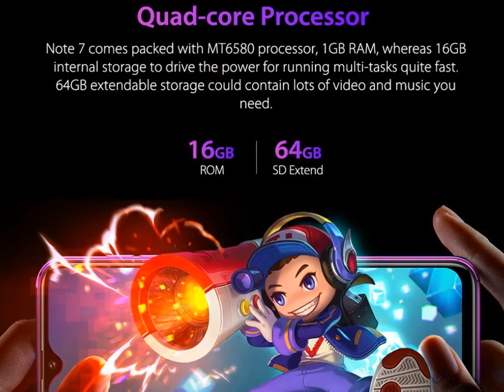Ulefone Note 7 Smartphone 3500mAh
ULEFONE NOTE 7 （8MP Triple Camera）

OS: Stock Android 9.0                                                                                  CPU: Quad-core

WIFI: 802.11b/g/n 2.4G   Bluetooth： Bluetooth® 4.0

RAM+ROM:1GB+16GB   Rear camera:  8MP+2MP+2MP

Battery: 3500mAh   Feature:  GPS、G-sensor, P-Sensor, L-sensor,

Network
2G GSM: 1900/1800/850/900(B2/3/5/8)

3G WCDMA: 2100/1900/850/900(B1/2/5/8)

SIM
Dual sim dual standby, Nano SIM + Micro SIM

Language：

Afrikanns, Azeri, Malay, Catalan, Czech, Danish,Gaeilge, Gallego, Croatian, Indonesian, Italian, Latvian

Portuguese, Romanian, Slovak, Finnish, Swedish,Ukrainian, Armenian, Hebrew, Urdu, Arabic, Persian,

Simplified Chinese, Traditional ChineseGerman, Estonian, English, Spanish, Filipino, French,

Lithuanian, Hungarian, Dutch, Norwegian, Polish,Vietnamese, Turkish, Greek, Bulgarian, Russian, Serb